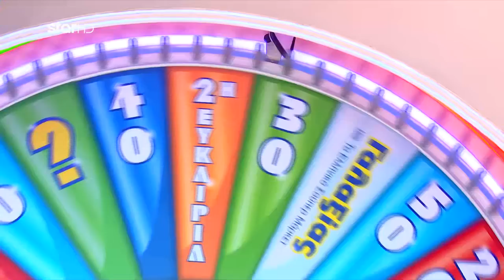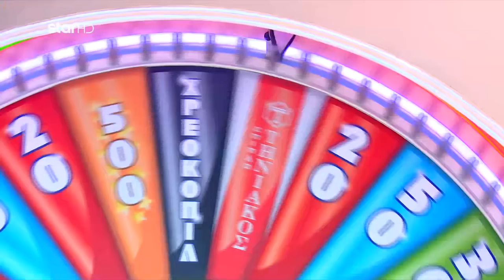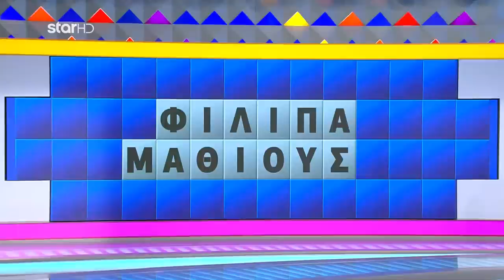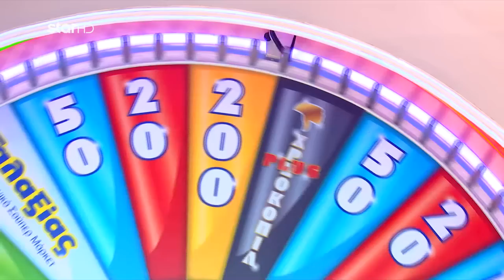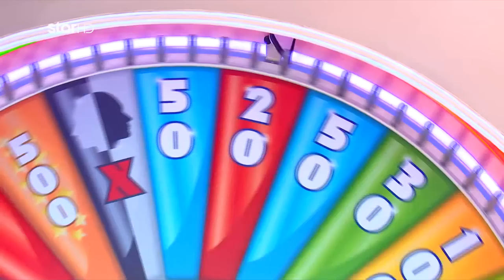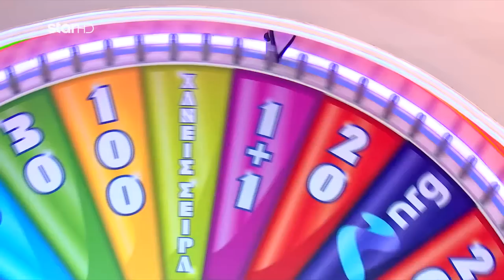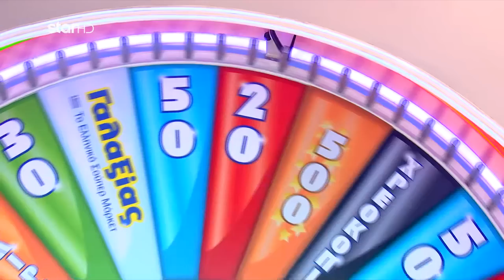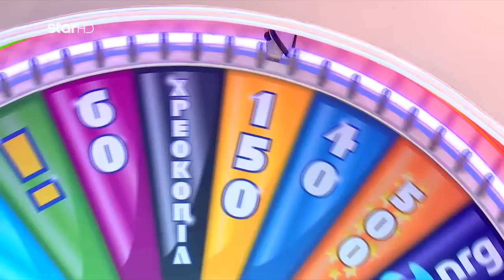Ο Τροχός της Τύχης - 8/6/2022 - Επεισόδιο 208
Ο Πέτρος Πολυχρονίδης δηλώνει πανέτοιμος να υποδεχθεί πάντα με χαμόγελο,  καλοπροαίρετο χιούμορ και με αποστάσεις ασφαλείας, τους παίκτες.  Όπως πάντα, συμμετέχουν τρεις παίκτες, οι οποίοι γυρίζουν τον Τροχό, επιλέγουν σύμφωνα της αλφαβήτου και κερδίζουν χρήματα ή δώρα. Ο πρώτος παίκτης, που θα βρει την κρυμμένη λέξη ή φράση, κερδίζει όσα χρήματα έχει συγκεντρώσει στον γύρο. Ο παίκτης, που έχει συγκεντρώσει το μεγαλύτερο ποσό στο τέλος του βασικού μέρους του παιχνιδιού, είναι ο μεγάλος νικητής και παίζει στον Τελικό για επιπλέον κέρδη.